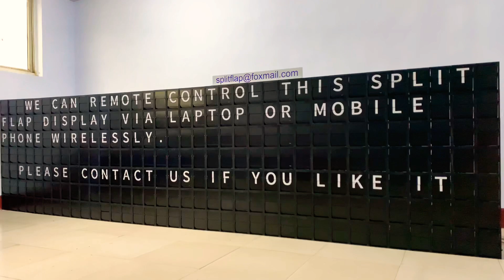The Great Wall of split flap